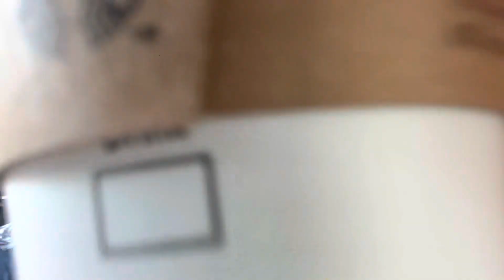SAUDI TO DUBAI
Company Facebook page: Al bab Al Abyad
Company Name: Al Bab Al Abyad Documents Clearing Services
Location: 302 Bin Jarsh Building, Union, Deira, Dubai, United Arab Emirates
Landmark: Opposite of Alghurair / Fish Roundabout